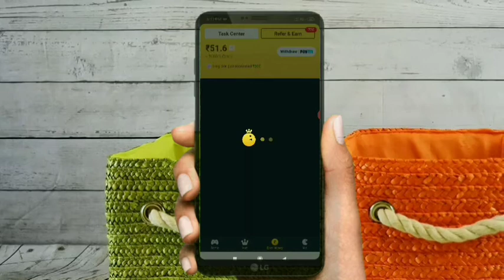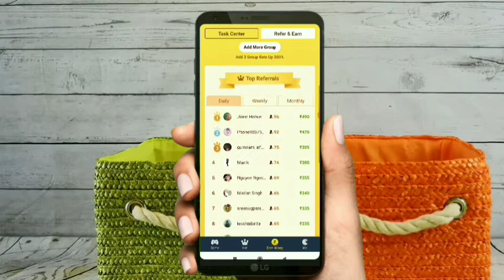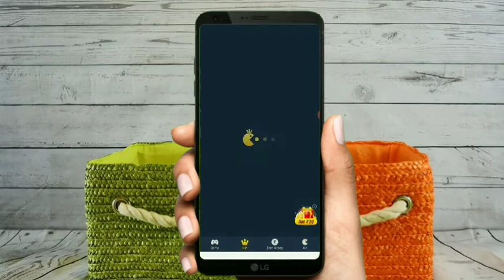Galo app unlimited tricks || galo app refer Bypass Tricks || by rktechnologyguruj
Galo app unlimited tricks || galo app refer Bypass Tricks || Galo app tricks ||

Thanks for amazing moments via master recorders.shaire game.movies,TV SHOW and
Matching with more people